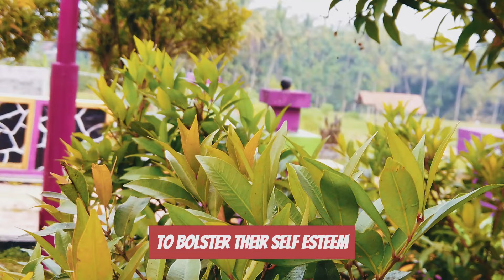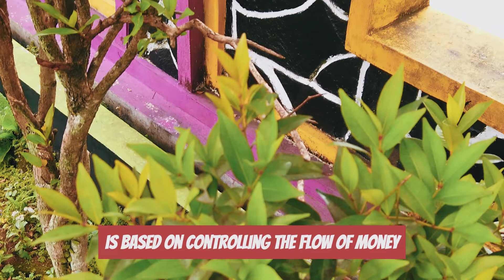When A Narcissist Permanently Loses You, What They'll Do Next Will Shock You | NPD | Narcissism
When A Narcissist Permanently Loses You, What They'll Do Next Will Shock You | NPD | Narcissism | Behind The Science